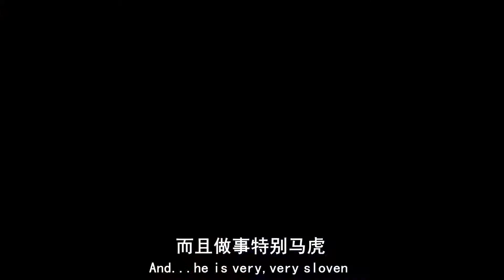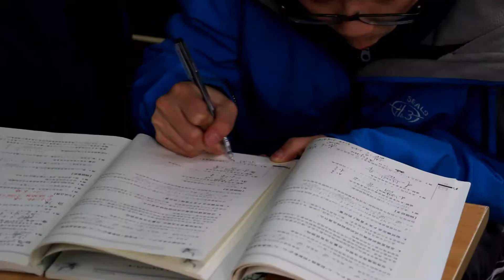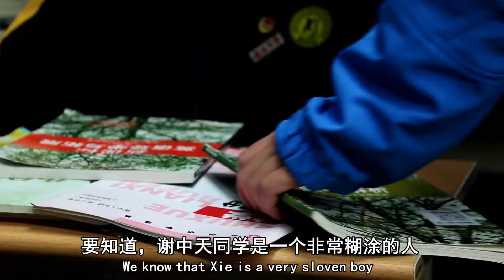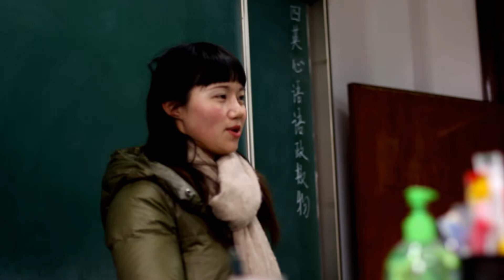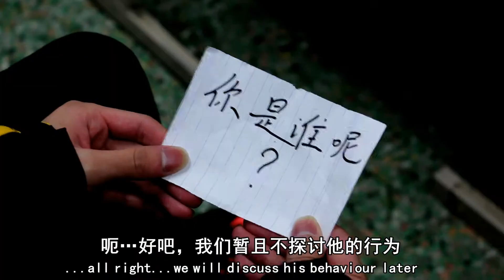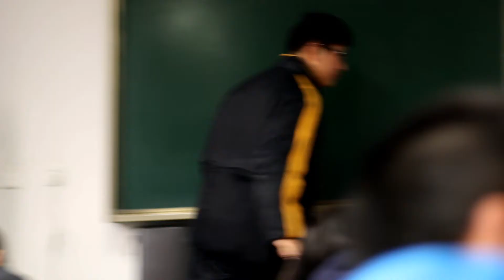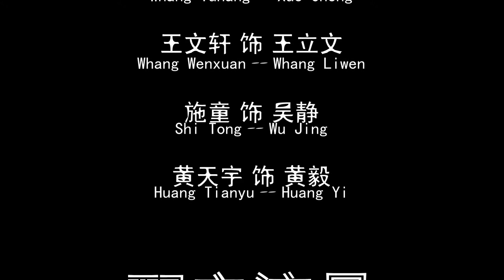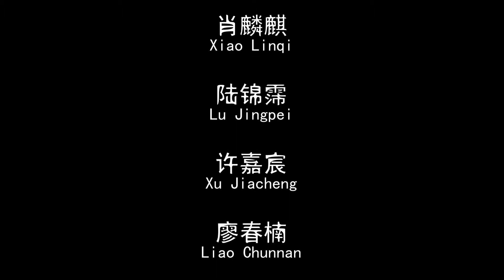【Narratage】[Micro film made by Chinese high school students]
Me and my classmates completed the film, with only one camera, one recorder, one tripod, one director, 10 amateur students, and one week.

What's the 15-minute film about? Well, it's just a comedy about the boring daily life of Chinese students, or is it?